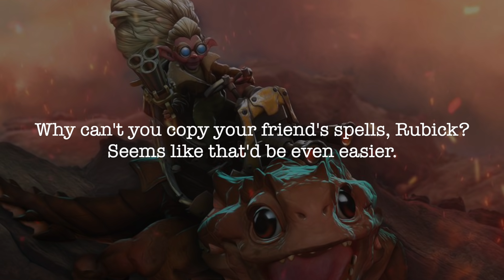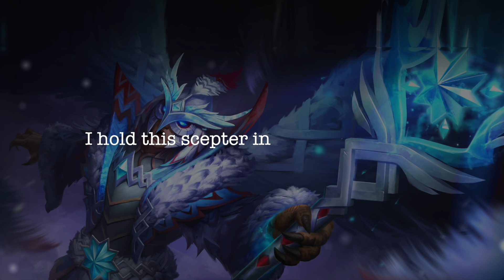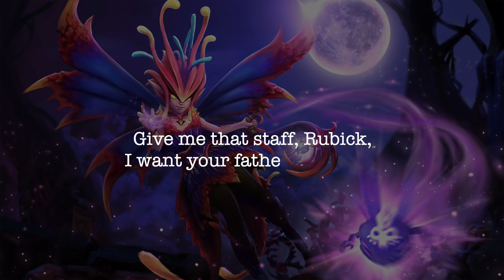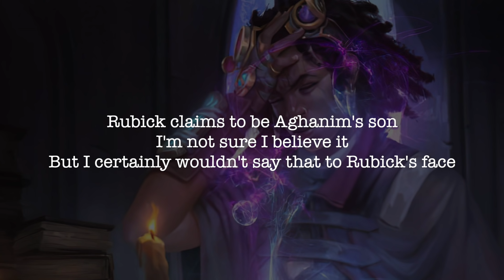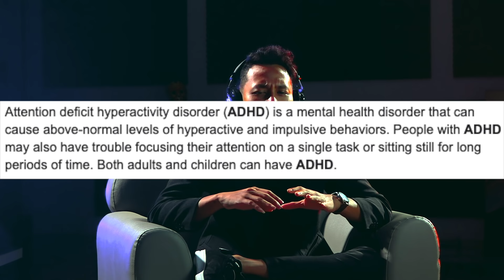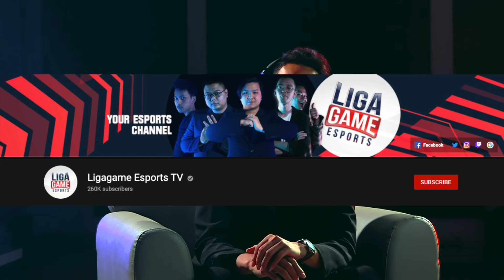Sosok Rubick yang Sebenarnya!! | Dota 2 Lore Indonesia - LigaCerita By Jamalism #11